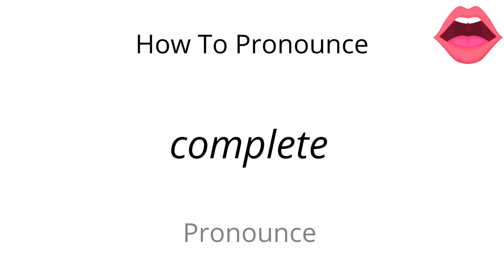How to pronounce complete